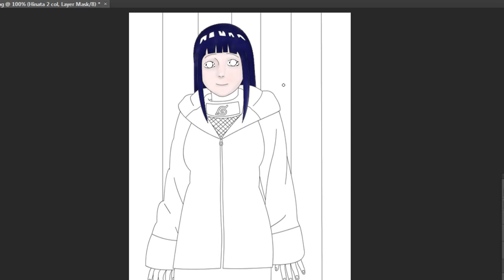Photoshop CS6 Hinata Hyuga speed painting 1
Naruto fan art, digital drawing speed art - the speed painting of Hinata Hyuga with Photoshop CS6 from the manga called Naruto (the lines was created with flash)

By Gemvsgem (ShadowTutorials)

you can see the picture at full size on DeviantArt

I have to say, this isn't my real method, but since my method wasn't cool for a video, I created a new way with layer mask to make it perfect for a video, if u wanna see how I usually paint it, check this video